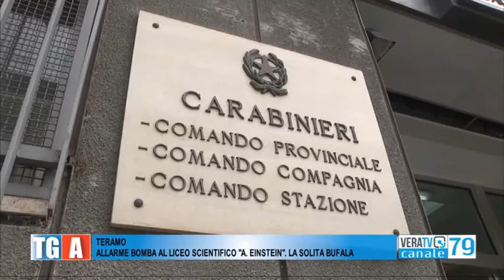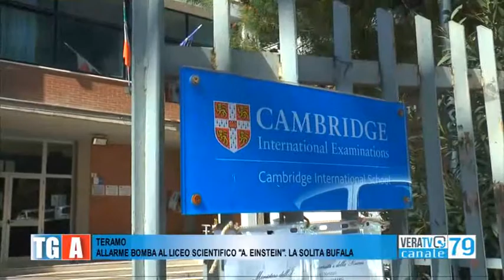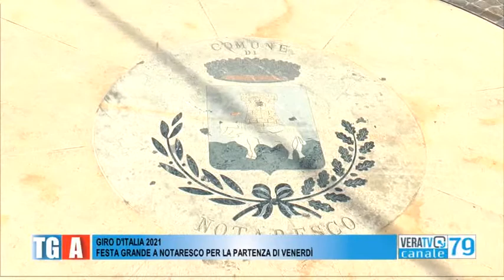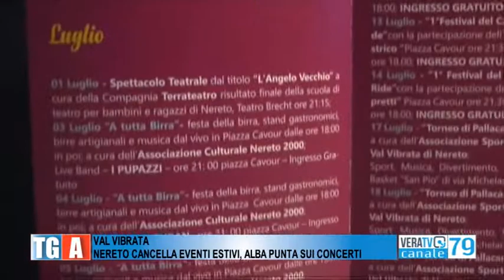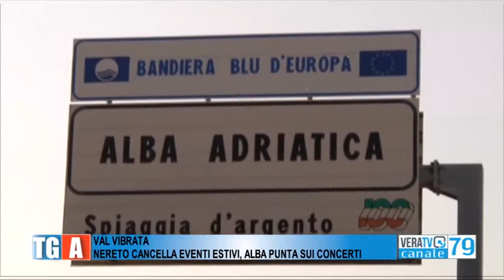Tg Abruzzo - 12 maggio 2021